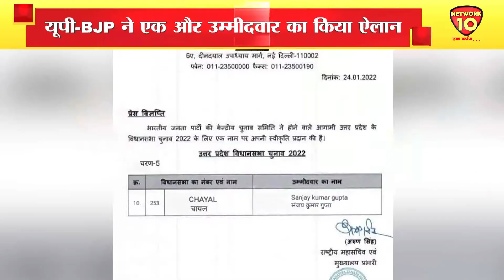UTTAR PRADESH में BJP ने किया 1 और उम्मीदवार का एलान ऐलान || NETWORK10